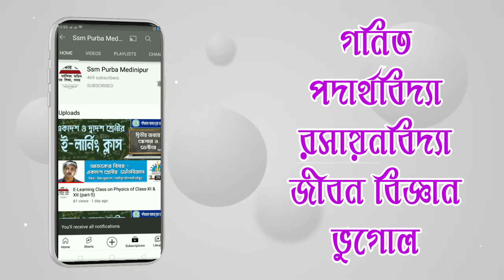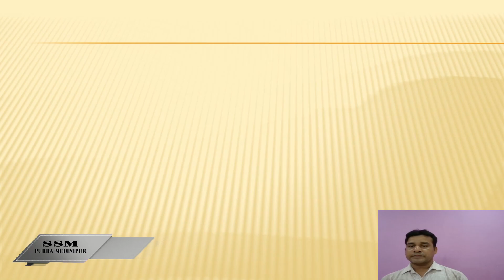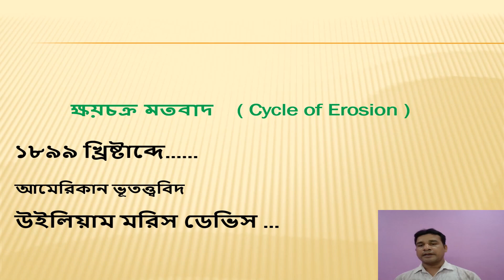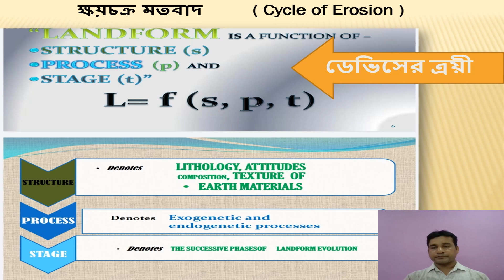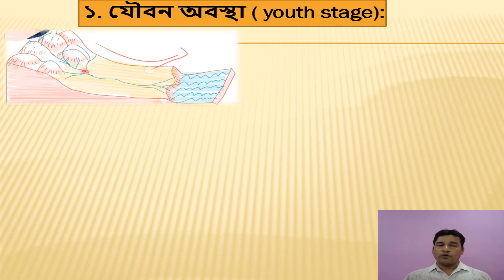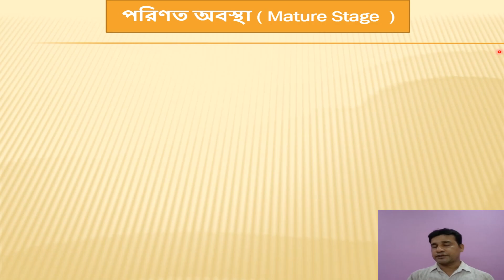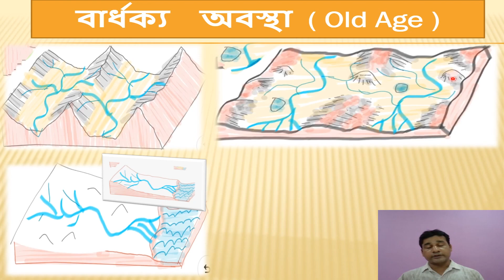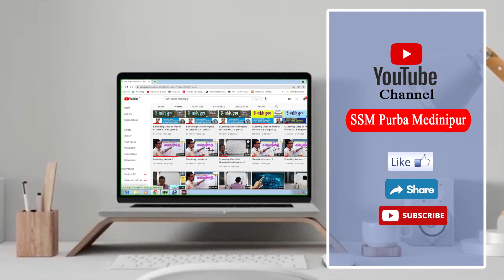E-Learning Class on Geography of Class-XI & XII (part-1)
E-Learning Class on Geography of Class-XI & XII (part-1) by TAPAS KUMAR PATRA, SRIKRISHNAPUR HIGH SCHOOL